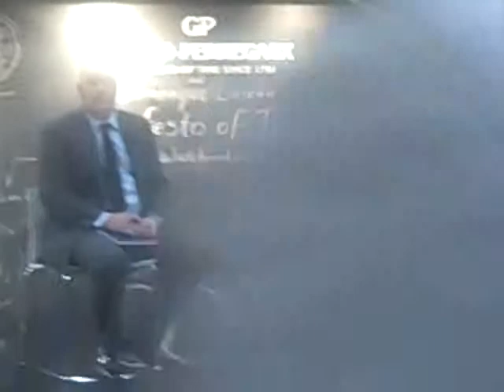Renown Watchmaker Dominique Loiseau Explains the 'Manifesto of Time'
Watchmaker Dominique Loiseau is working with Swiss luxury watch brand, Girard-Perregaux, on a project known as the "Manifesto of Time.' New watches based on this philosophy will be release in 2013. The discussion was held during the Timecrafters luxury timepiece exhibition held in New York. Recorded on September 13, 2012 using a Flip Video camera.